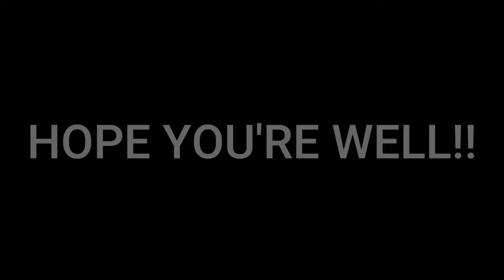Escape From The Zoo - Wasted Years (Official Video)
Countin' Cards is Escape From The Zoo's debut Fat Wreck Chords release! This is Jesse Sendejas' from Days n Daze new project.

Lyrics:

We started so young our direction unknown we just fell and we rose with the tides light-years from perfect and destined to fail but it sure was a hell of a ride it all seemed so rad drugs and booze on the tracks til a friend turned up dead or in jail then after a while it got harder to smile once we realized we were living in hell
For days n days ran place to dull the hate and pain but now the weights been lifted cause we're circling the drain
Wasted years photo albums buried under tons of beers I remember when we thought we were invincible kings of the road but now we're growin' old and slowin' down
In the beginning it was all so exciting when we still had so much left to learn we'd not yet been jaded our senses unfaded when we still had hope left for the world still fairly unfamiliar with tragedy and armed with a propensity for making the best out of bad but our dispositions far more dismal nowadays because somewhere along the way we forgot about all the good times that we've had
If I could turn back time rewind the clocks to yesteryear I'd do it all the same 'cause all the missteps got me here I've learned my lessons paid my dues the future's now no time to lose what's next is anybody's guess and I can't wait to find out
Mr. Tim growl
Now it's time to pass along the crown
Dress me up and drop me in the ground!!